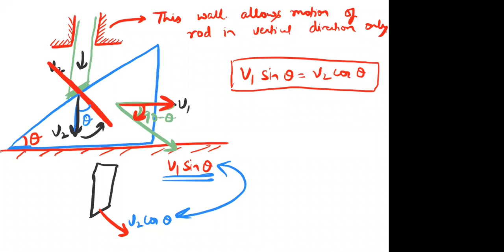ZEAL XI JULY BATCH PHYSICS LECTURE 25.11.20